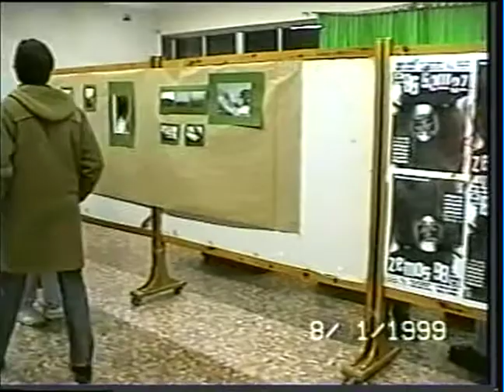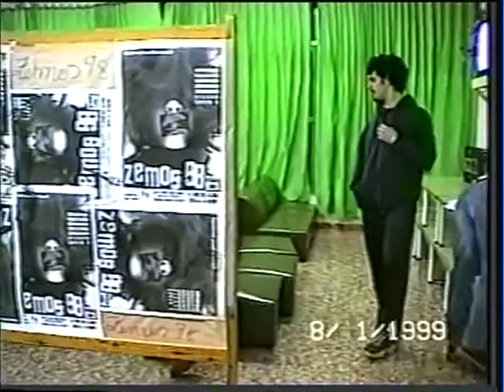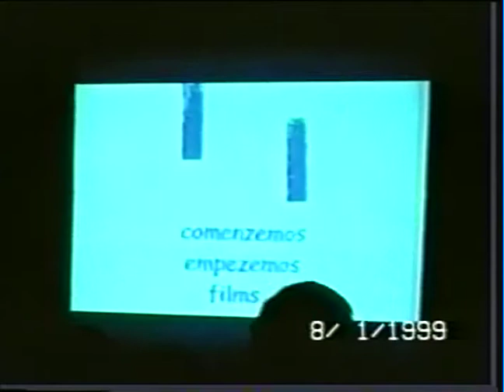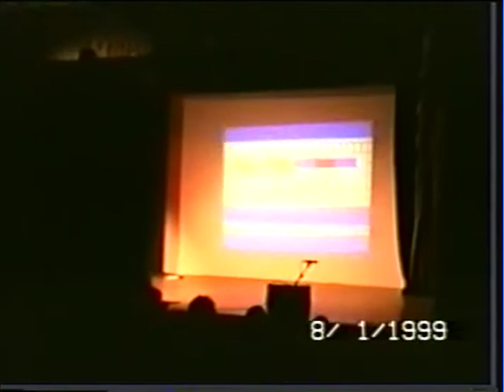Así fue el primer zemos98 (8 enero 1999)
Vídeo resumen de cómo fue el primer festival zemos98 celebrado el 8 de enero de 1999 en El Viso del Alcor, Sevilla.